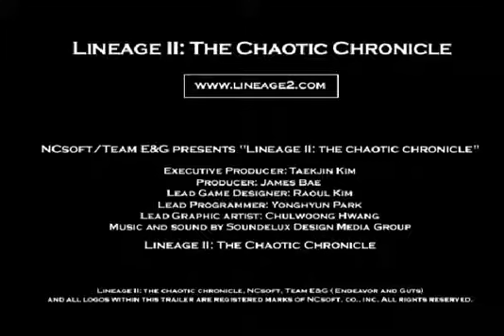Lineage II Chronicle 2 Age of Splendor